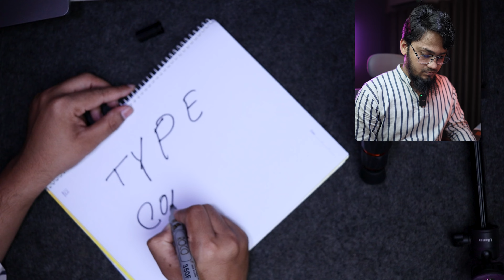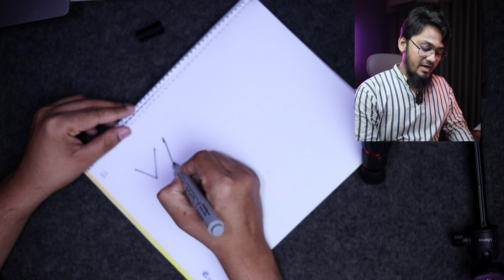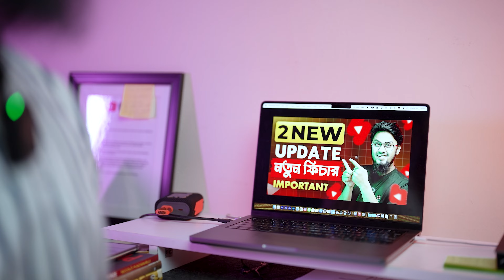ইউটিউব চ্যানেল দ্রুত গ্রো করার উপায় | How to Grow a YouTube Channel FAST in 2024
How to Grow a YouTube Channel FAST in 2024 is most important issue while you are starting a new youtube channel in this time of competitive content creation. So, In this video, I will try to disclose the secretes of growing a youtube channel faster as a beginner. To earning money from youtube is cruicial to get a successfull channel after growing. Let's know how you can implement growing strategy for your channel.

▶︎ 00:00 – Intro
▶︎ 00:19 – Contant Planning
▶︎ 03:17 – Uploading Schedule
▶︎ 04:11 – Remember Your First Impressions
▶︎ 05:07 – Producing Quality Content
▶︎ 05:58 – Small Improvement Matter
▶︎ 06:30 – Proper Content Optimization